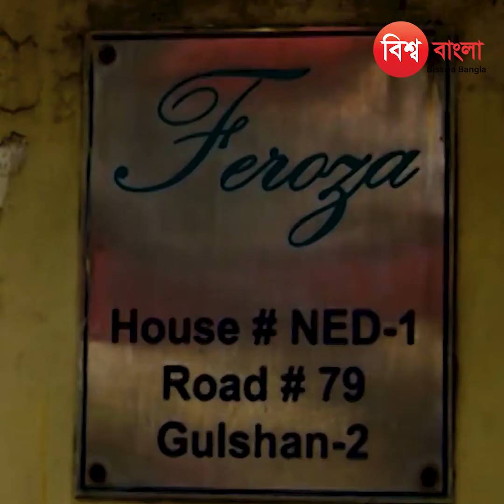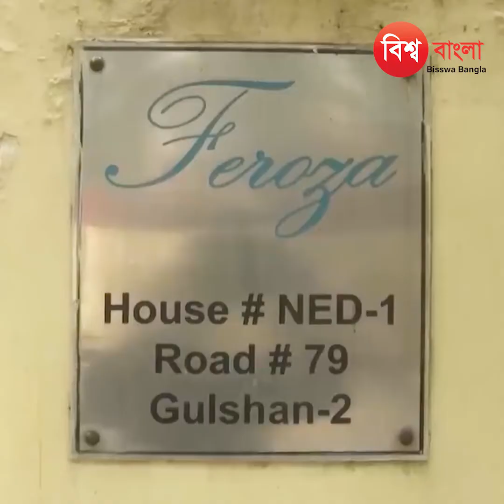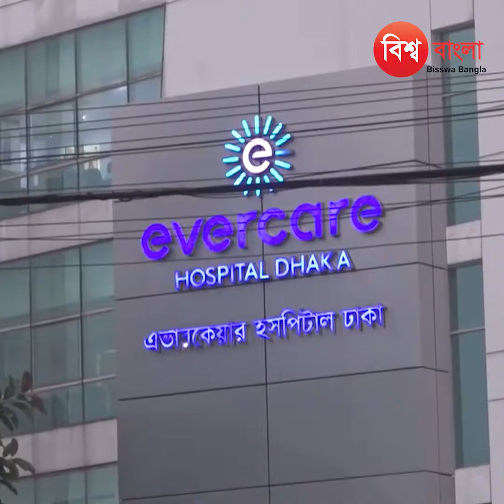আবার বেগম জিয়ার বিদেশে যাওয়ার গুঞ্জন | Khaleda Zia | BNP | Politics | BD News